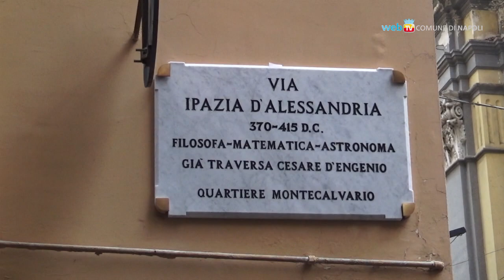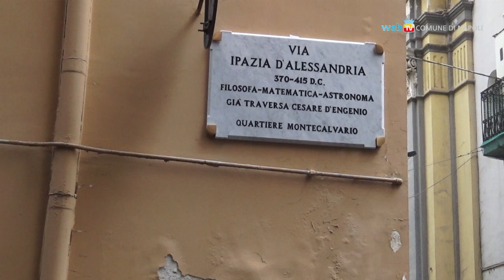Omaggio alle donne, ai Quartieri c'è via Ipazia d'Alessandria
Traversa Cesare D'Engenio, ai Quartieri Spagnoli, da oggi è via Ipazia d'Alessandria. Omaggio ad una grande figura femminile voluto dall'assessorato alla Toponomastica del Comune in occasione di Marzo Donna 2019.